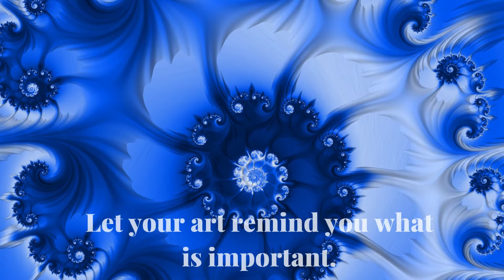Saturday Night Live Art Shows-Aligned Energy Art- “Gratitude”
Welcome to Saturday Night Live Art Shows where tonight I highlight my fractal art series "Gratitude" and the Edesign of a living room I created to highlight it. Why Gratitude? Because that is the attitude that attracts abundance and well-being into your life.

Get an Aligned Design consultation which included an Interior Design, Color, and Energy consultation, and custom fractal art to tie it all together.

See my fractal art for your home decor